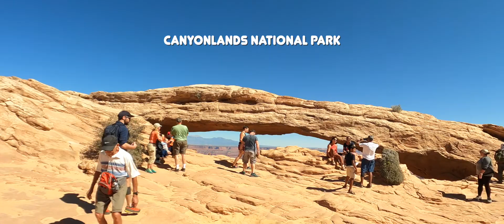Southwest Roadtrip 2021